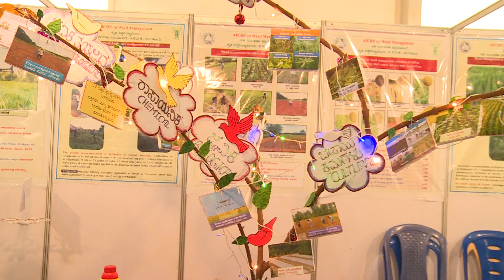Krishimela 2022: AICRP ON WEED SCIENCES